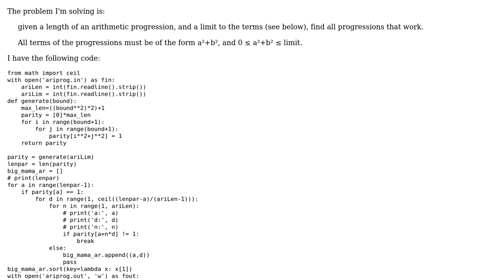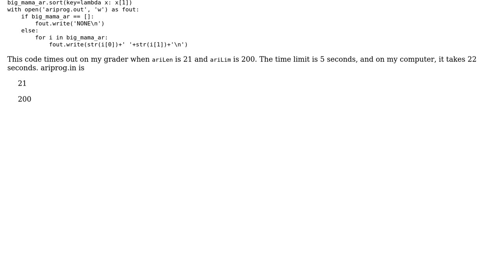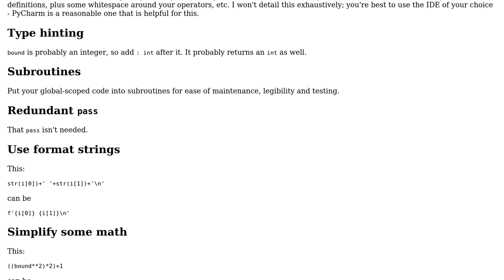USACO Arithmetic Progressions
With thanks & praise to God, and with thanks to the many people who have made this project possible! You are responsible for your own actions.